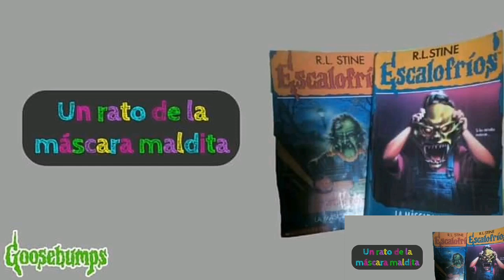Reseña la máscara maldita Rl Stine (contiene spoiler)